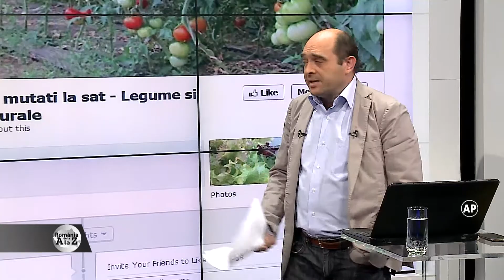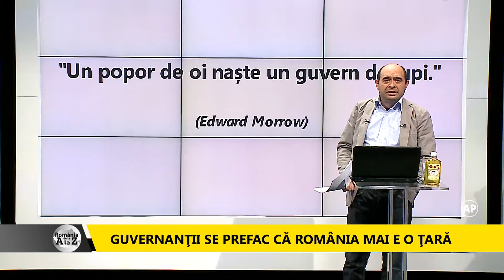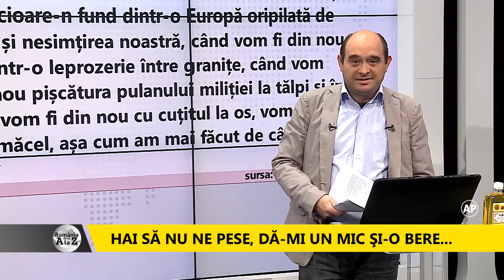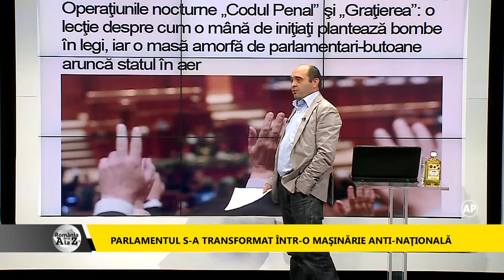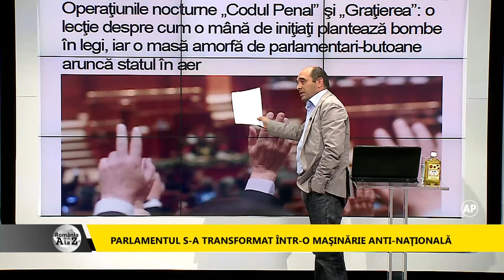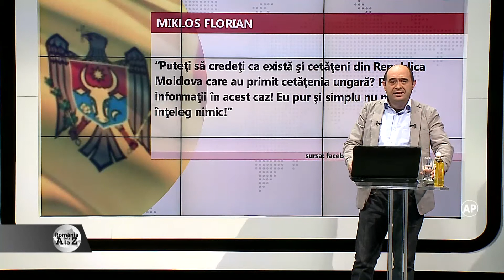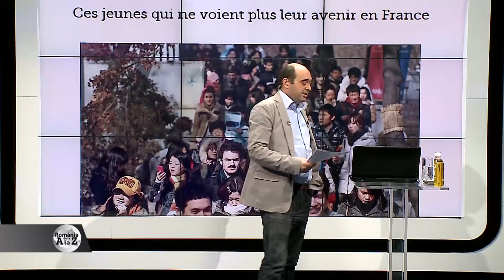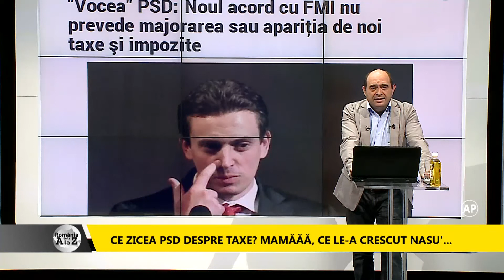Romania de la A la Z - editia din 16.12.2013 cu Sabin Gherman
Romania de la A la Z ) de luni pana joi, de la 19:30 pe Look TV